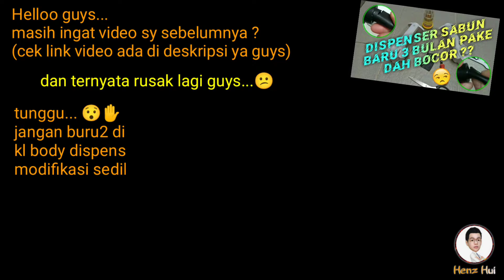Modifikasi Dispenser Sabun rusak ke 2x (DIJAMIN TAHAN LAMA SEKARANG) 👍👍👍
Helloo guys...
Masih ingat video saya sebelumnya ini?

ternyata rusak lagi guys...mau lem biru, dispensernya masih bagus, hanya karet yg robek n keras gara2 sebelumnya saya tambal pakai lem

cari2 ide... akhirnya ketemu ini...
simple n murah lagi... 😁👍👍👍